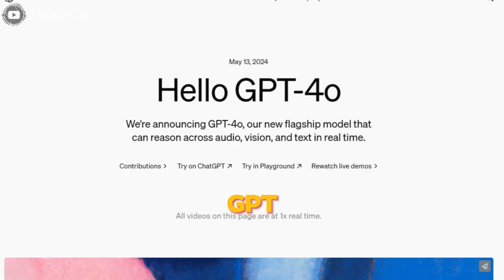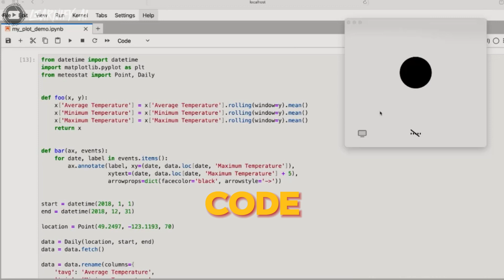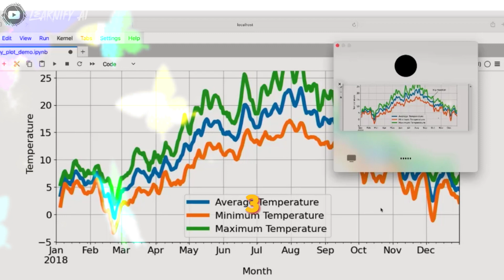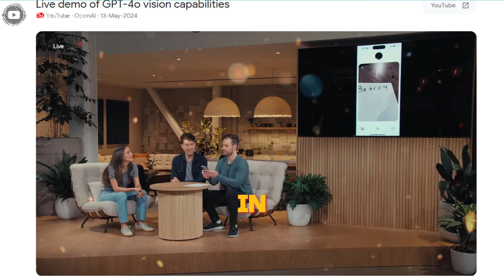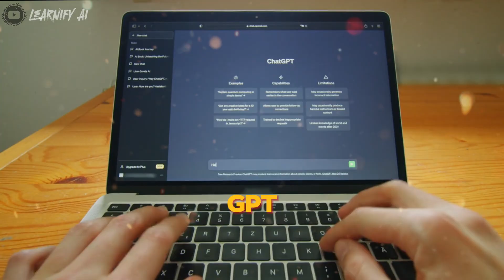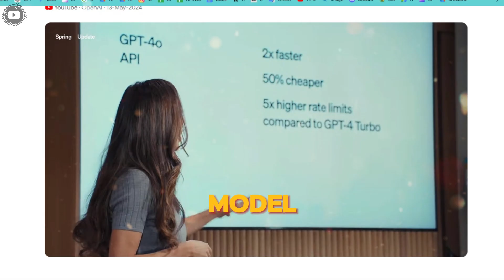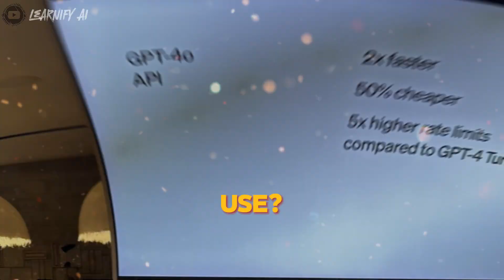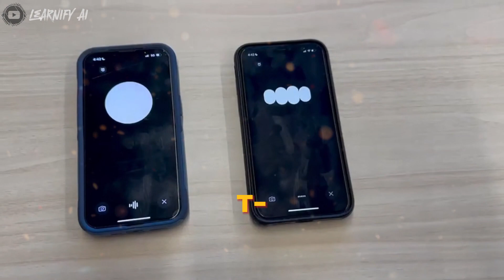ChatGPT 4o How to Use | New Model of ChatGPT Desktop App | Free Open AI GPT-4o | Updated AI Tools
ChatGPT 4o is HERE! Unleash the power of OpenAI's latest AI model with the new ChatGPT Desktop App. Learnify AI dives deep into everything you need to know about using ChatGPT 4o, including a FREE OpenAI GPT-4o 9 demo video!

Unlock the future of AI interaction with ChatGPT 4o! Dive into the revolutionary features of the latest ChatGPT Desktop App in this thrilling demo. Welcome to Learnify AI, your gateway to mastering the newest advancements in artificial intelligence.

In this exhilarating video, we unveil the power-packed capabilities of ChatGPT 4o, the next-gen model from OpenAI. Learn how to harness the full potential of ChatGPT 4o with our step-by-step guide, ensuring you stay ahead in the ever-evolving landscape of AI technology.

Discover the magic of ChatGPT 4o as we walk you through its intuitive interface and groundbreaking functionalities. From enhancing productivity to sparking creativity, ChatGPT 4o opens doors to endless possibilities.

Are you ready to witness the future of AI unfold before your eyes? Join us as we explore the realm of ChatGPT 4o and unleash its transformative potential. Don't miss out on this exclusive opportunity to experience the evolution of AI firsthand.

Let's embark on this exciting journey together and redefine the way we interact with AI.

📝 Timecodes:
00:00 - Demo
00:56 Meet the chatGPT Model
01:33 1st Demo
01:55 New Model Features
03:00 2nd Demo(Code)
03:42 API
04:08 Benefits
04:23 Voice Mode
05:26 Comparisons with Old Openai Models
06:21 3rd Demo(Math Test)
07:04 Memomory Function Understanding
07:21 4th Demo (Meeting)
07:45 Optimized Responses
07:54 Data Analytics(Before Paid Now Free)
08:26 5th Demo(Tutor-Solve Math Problem)
09:34 API(Offer Twice Speed)
09:47 Real-Time Voice Conversation
10:00 Rapid Visual Response
10:26 Sam Altman Tweets
10:41 Understand 20 Languages
10:47 6th Demo(Function as Translator)
11:34 7th Demo (How to Use)
11:48 8th Demo (Interview Preparation)
12:21 9th Demo (Visual Function)
12:48 Conclusion

🔗 Tools used in this AI Video:
1-ChatGPT 4o